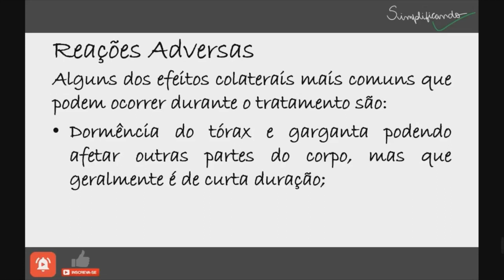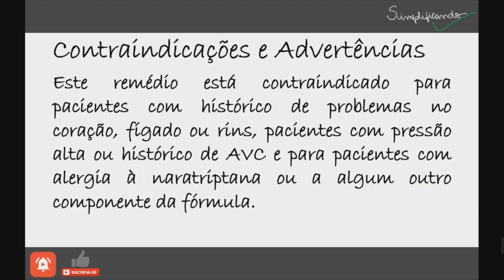NARAMIG: Indicações, contraindicações e riscos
Naramig é um medicamento que tem na sua composição naratriptana, indicado para o tratamento da enxaqueca, com ou sem aura, devido ao seu efeito constritor dos vasos sanguíneos.

"NURAMIG É UM MEDICAMENTO, SEU USO PODE TRAZER RISCOS, LEIA A BULA, EM CASO DE DÚVIDAS, PROCURE UM MÉDICO OU FARMACÊUTICO".